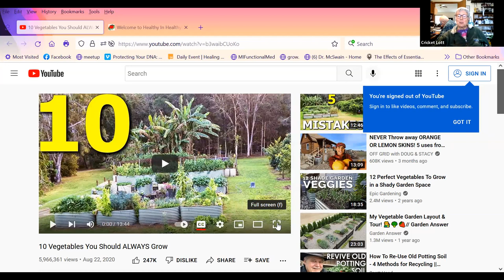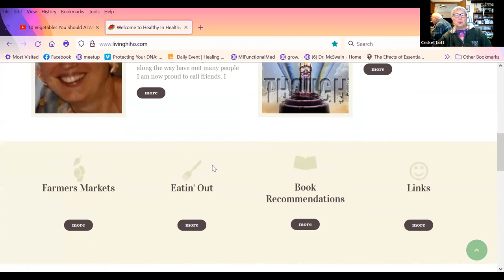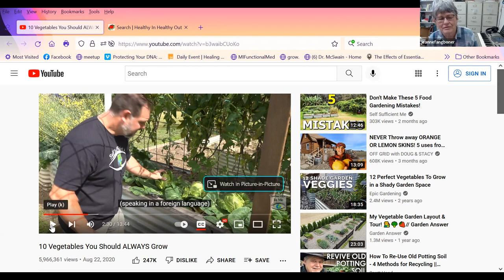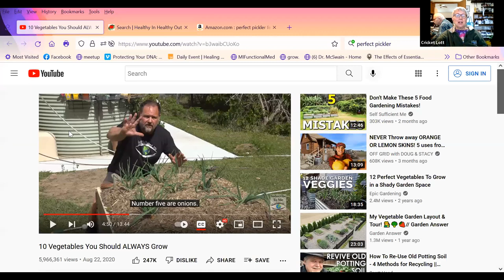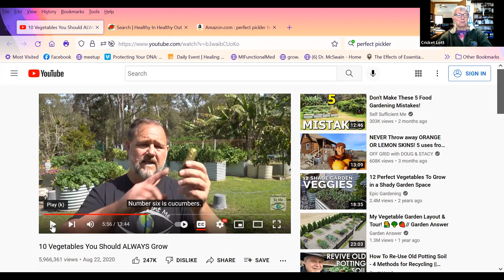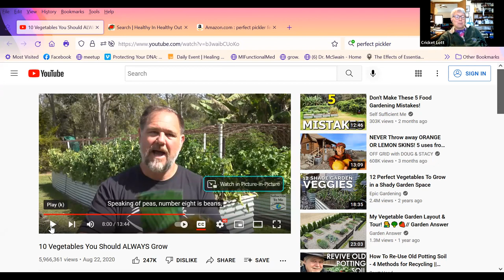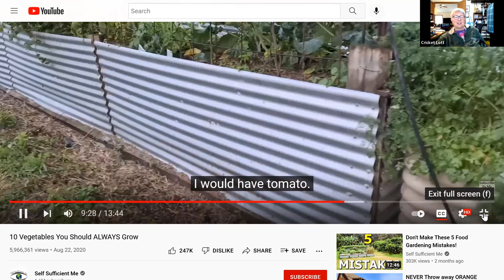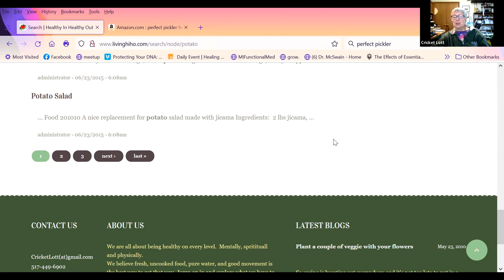10 best vegetables to grow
Let's talk about 10 great vegetables to grow and raw food dishes to prepare with them